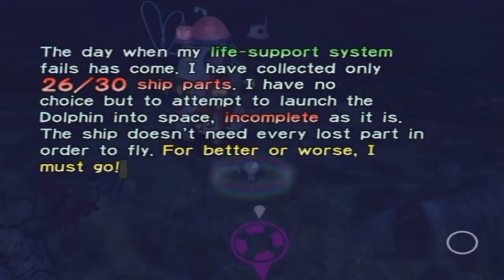New Play Control! Pikmin | Bonus | EP01 | Let's Play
Alternate endings, plus a little something extra...